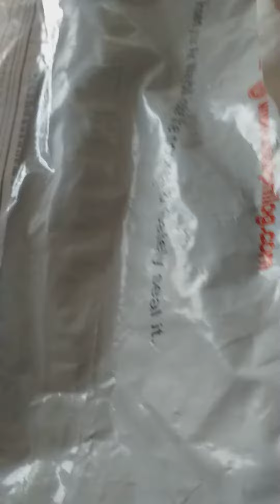best hunting slingshot unboxing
best hunting slingshot